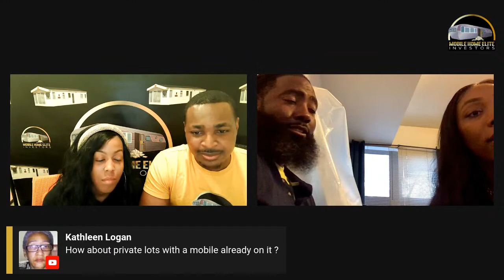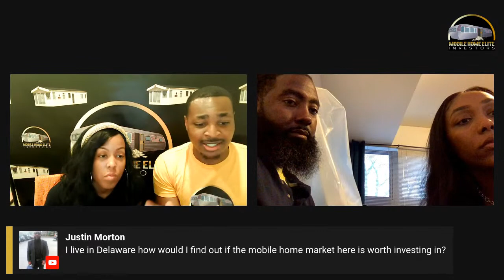$58,000 In 4 Months with Mobile Home Investing- The Interview Series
We get the chance to interview 2 mobile home investors from Chicago who have been able to make $58k in 4 Months. Watch & learn how this couple began investing Jan 2021 and has already flipped over $58k.

Watch our free training to learn how to get started with Mobile Home Investing TODAY and how you can make a fortune without a lot of startup capital

Earn while learning! Discover the Ultimate Mobile Home Investing e-course to learn all the strategies and secrets: